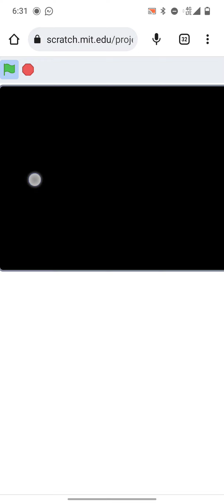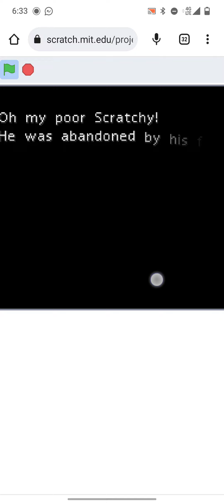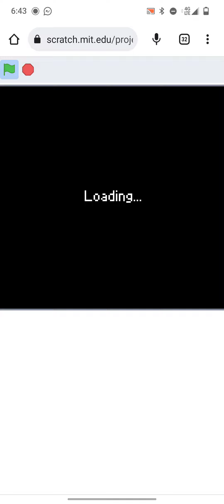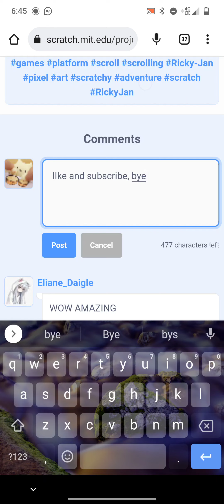Scratchy Adventure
I am playing Scratchy Adventure. It is a very fun and cute game. Wanna play it yourself?